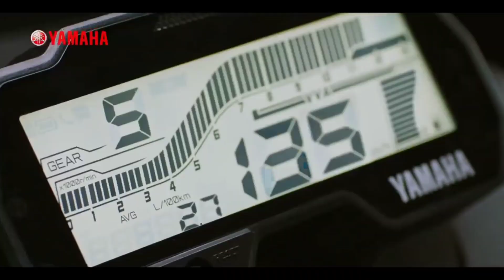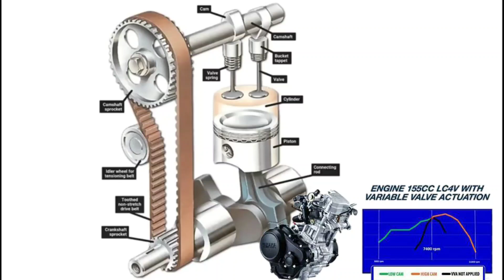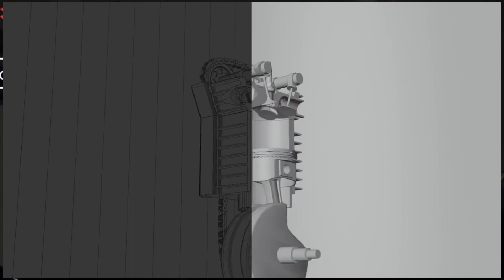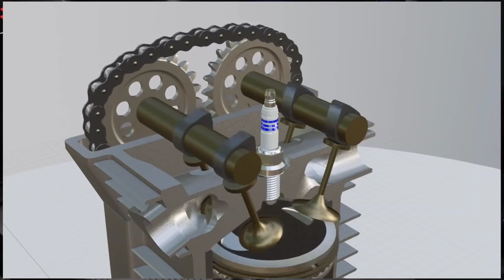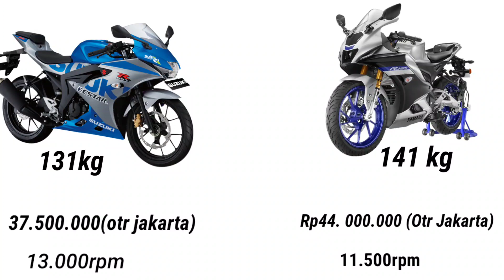DRAG RACE R15M vs GSXR150 ABS 2022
DRAG Race R15M vs gsxr 150 Abs2022
thnx

topspeedgsxr150lawanR15m202
sumber:
ftshare
fdailyvlog
dll thnx brother